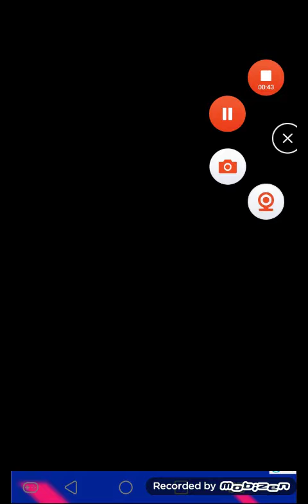FRIDAY NIGHY FUNKIN MOD EMOJI CRY NOVA EXPUGATION